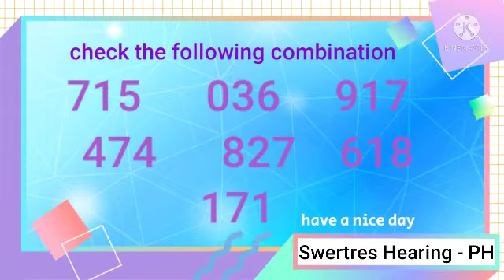Swertres Hearing / May 5, 2022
Probable combination that you can choose